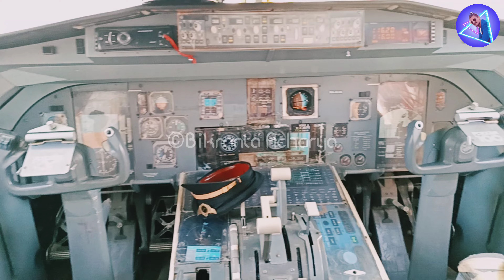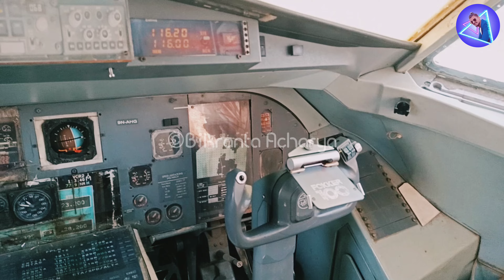नेपालगन्ज एभियसन म्युजियम ।। Nepalgunj Aviation Museum VLOG_3 || Bikranta acharya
नेपालगन्ज एभियसन म्युजियम ।। Nepalgunj Aviation Museum VLOG_3 || Bikranta acharya Nepalgunj Aviation